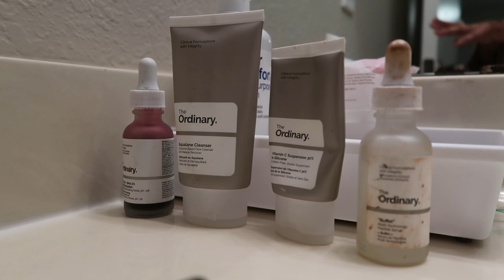I'VE NEVER DONE THIS BEFORE...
Ladies, I am coming to the dark side!
HOPE IT IS WORHT IT!!!

ENJOY TODAYS VLOG!